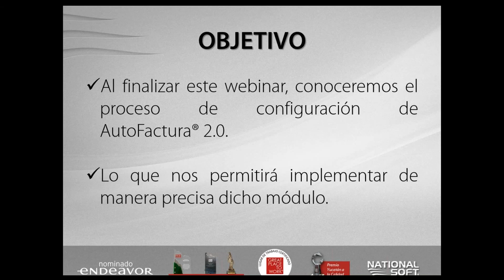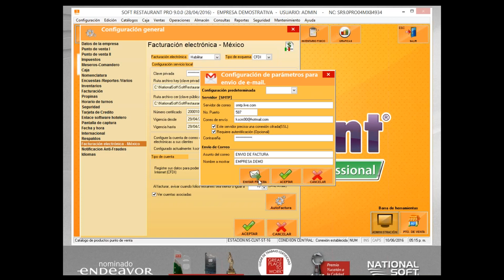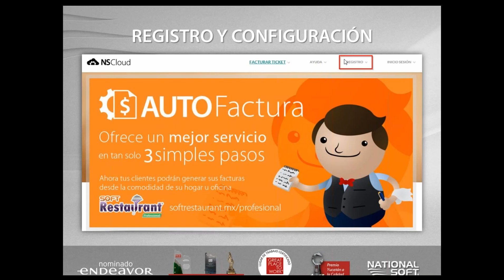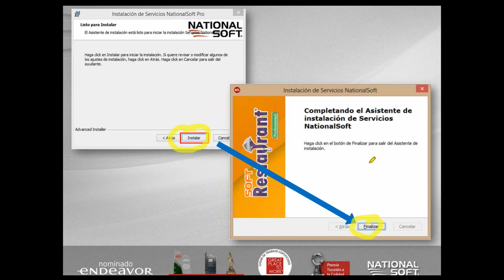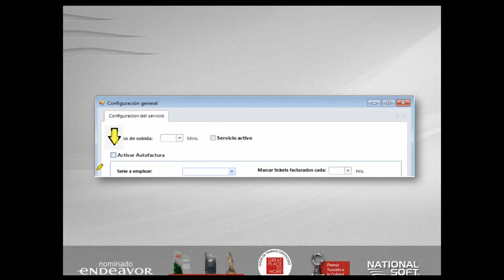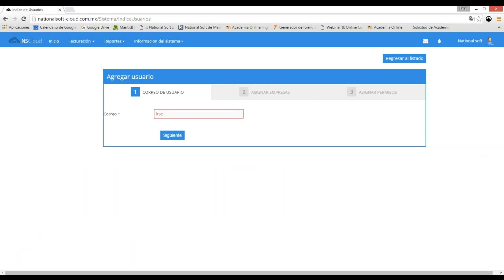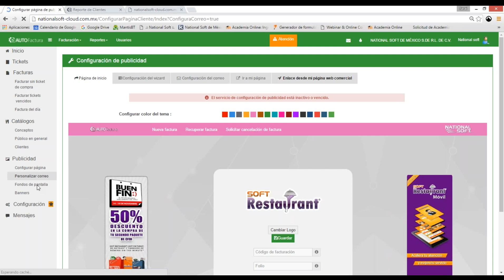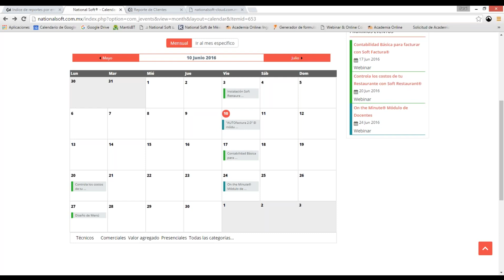AUTOFactura - El módulo de facturación de Soft Restaurant® Professional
Cuentas con Soft Restaurant® Professional y quieres configurar el módulo de AUTOFactura, a continuación de enseñamos todos los pasos que debes de seguir para realizar tu proceso de configuración. Para mas información visita
Recuerda que Soft Restaurant® es el mejor software para restaurantes en México.